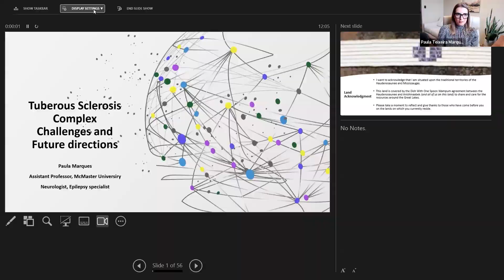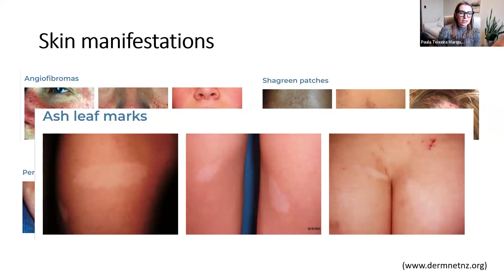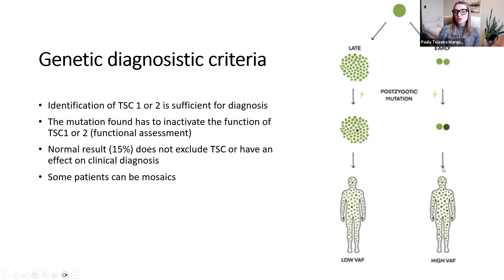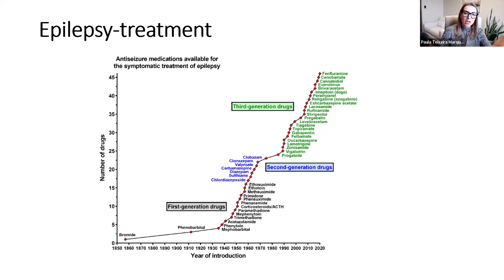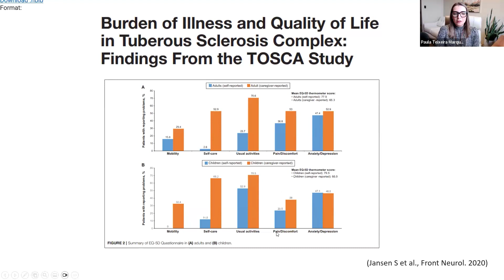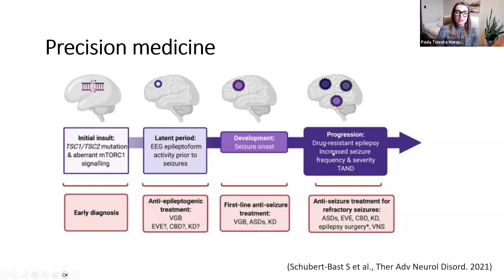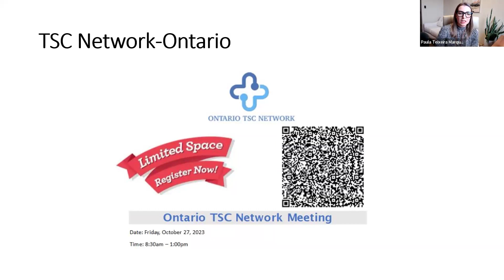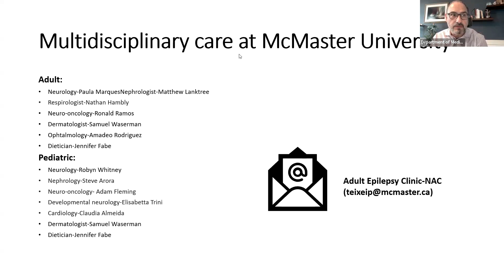Tuberous Sclerosis Complex Challenges and Future Directions - Grand Rounds HHS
Presented by: Dr. Paula Marques

Objectives:
• Describe the condition and its multisystemic involvement
• Discuss challenges related to this condition
• Propose a multidisciplinary care approach to their treatment and an Adult Tuberous Sclerosis clinic

McMaster University’s, Department of Medicine Grand Rounds (MGR), combined with Hamilton Health Sciences and St. Joseph’s Healthcare Hamilton, is held on rotation every Thursday from 8:00AM - 9:00AM via ‘Zoom’ and uploaded to our channel weekly. Webinar registration for department faculty & residents opens each Tuesday at 9:00 AM.

Follow HHS on Twitter: @HamHealthSci

Follow us SJHH Twitter: @STJOESHAMILTON
We acknowledge with gratitude and respect that McMaster University, Hamilton Health Sciences, and St. Joseph’s Healthcare Hamilton, stand on the traditional territory shared between the Haudenosaunee confederacy and the Anishinabe nations, recognized in the Dish with One Spoon Wampum belt treaty.